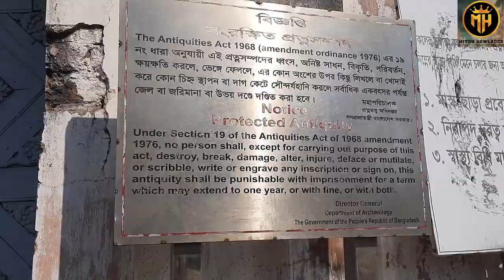বালিয়াটি জমিদার বাড়ি, মানিকগঞ্জ ২০২১ Baliati Jomidar Bari, Manikgonj 2021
মানিকগঞ্জের সাটুরিয়াতে অবস্থিত বালিয়াটি জমিদার বাড়ি যা ঊনিশ শতকে নির্মিত হয়েছিল। বালিয়াটি জমিদার বাড়ি বাংলাদেশের একটি ঐতিহাসিক স্থান ও দর্শনীয় স্থান হিসেবে বেশ জনপ্রিয় । সাটুরিয়া জমিদার বাড়িতে দেখার জন্য রয়েছে 7/8 টি প্রাসাদ যা শৈল্পিক নিদর্শনের প্রতীক বহন করে। রয়েছে একটি যাদুঘর যেখানে জমিদারদের ব্যবহৃত জিনিসপএ সংরক্ষিত আছে। এছাড়া ও আছে শান বাঁধানো পুকুর ঘাট। বাংলাদেশ সহ নানান দেশের মানুষ এই জমিদার বাড়ির সৌন্দর্য দেখতে আসেন। এমনকি এই জমিদার বাড়িতে সিনেমা , নাটকসহ , বিভিন্ন বিজ্ঞাপনের স্যুটিং হয়ে থাকে । ঐতিহাসিক এই বালিয়াটি জমিদার বাড়ি দেখতে হলে একবার ঘুরে আসতে পারেন আপনিও।
@Mithu Howlader